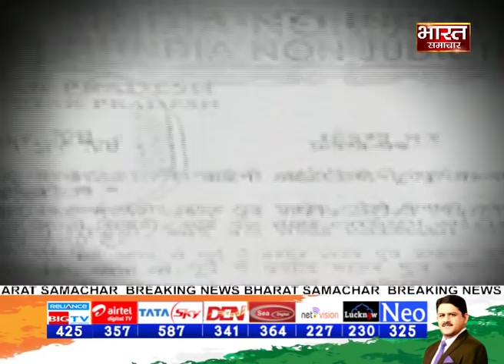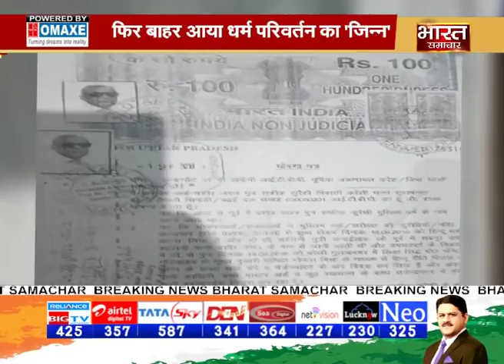एक बार फिर धर्म 'कांड'